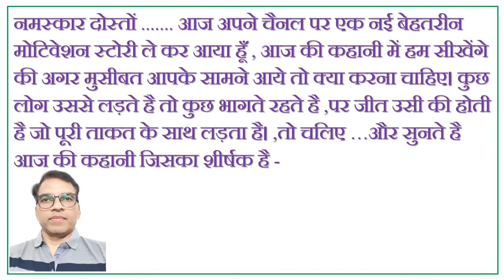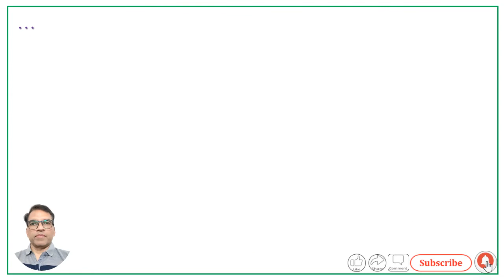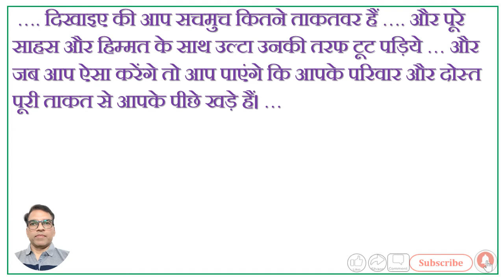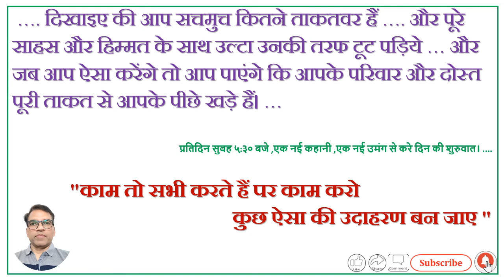# Motivational Story# मुसीबतों का सामना कैसे करें ?# Motivational Video# मुसीबतों से लड़ने का तरीका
HFMQ India
(Health & Fitness -Motivational & Quality India)